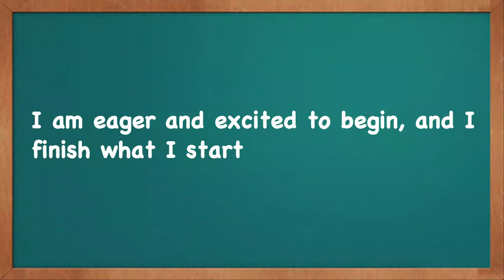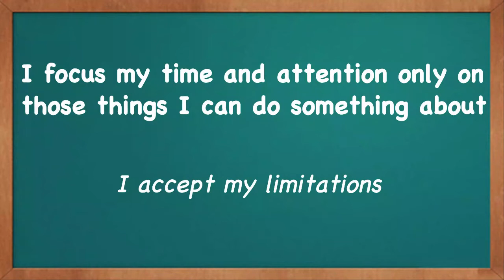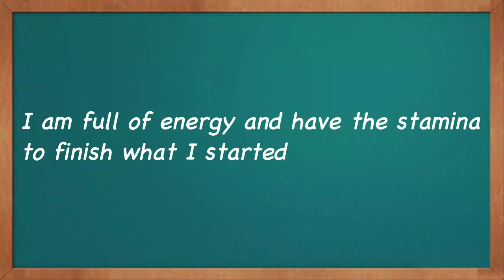Affirmations for Time Management - 10 Essential Affirmations you must say! [V1]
Affirmations for Time Management
Learn how to improve your time management skills. Improving time management is important if you want to learn how to become more productive

Let us positively brainwash you to become more productive. In order to change, you must first change how you think. Here are 10 effective affirmations that will teach you how to improve your time management and how to become more productive.

- Visit to learn how to use these videos effectively

Want to make whiteboard animations like this? It's easy